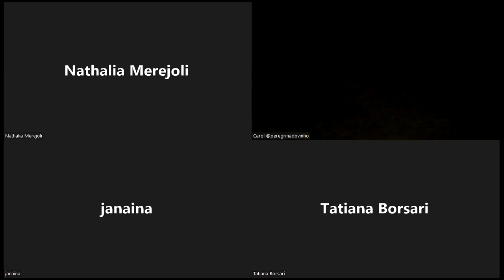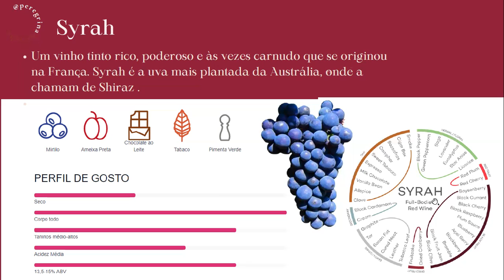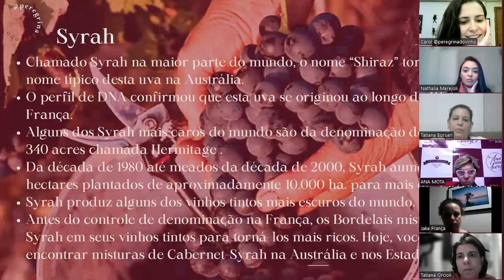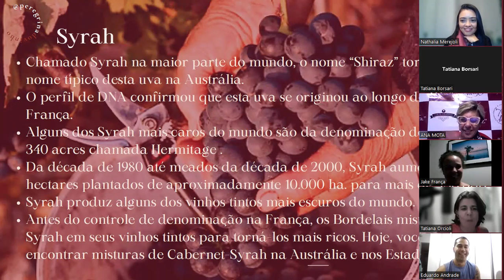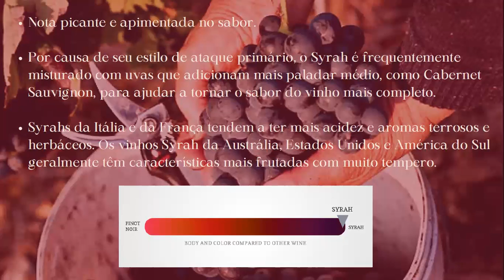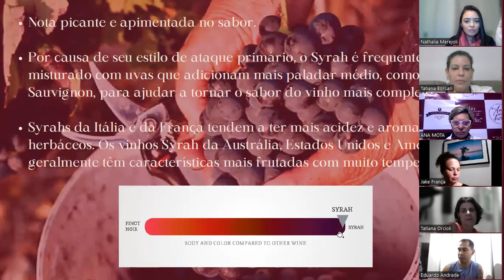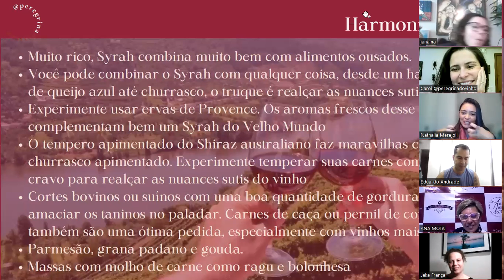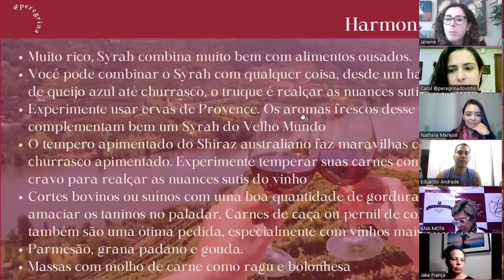Confraria Enopatia | Syrah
Aqui você conhece A Nova Era do Vinho: um vinho humanizado, um vinho sentido.

O vinho cura a alma, ressignifica a vida

Aqui você conhece um vinho humanizado, o vinho que ganhou meu coração é simples🍇 🍷

Partilho tudo o que ganhei ao incluir o vinho na minha vida

Construindo a cultura do vinho no Brasil.

Mídias Sociais:

Telegram: Nova Era do Vinho
PodCast: Nova Era do Vinho